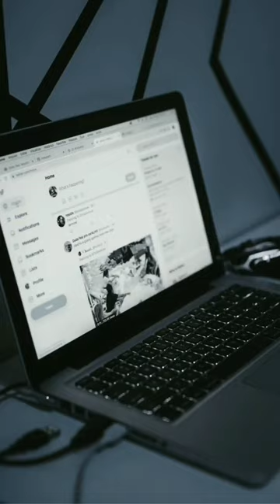Japan's cybersecurity minister